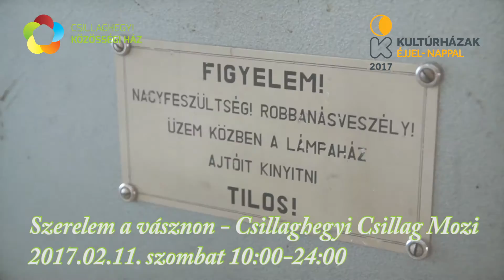Óbuda a kultúra városa Szerelem a vásznon Csillaghegyen 2017.02.11.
Óbuda a kultúra városa Szerelem a vásznon - Kultúrházak éjjel-nappal Csillaghegyen 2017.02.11. szombat 10:00-24:00
A szerelem a világ minden táján más. Vagy mégis ugyanolyan…? A díszlet és körítés változik csak. De vajon így szerettek száz évvel ezelőtt is? Hol a mesés Indiában, hol északi dombok között ragad el a szerelem. És minden történetben ott vagyunk mi is. Ez talán a legizgalmasabb benne… A kultúrházak éjjel-nappal program keretében, a Csillaghegyi Csillag mozi szerelmes filmeket vetít. Úgy itthonról, mint külföldről, északról és délről…
11:00–12:50 Liliomfi (magyar vígjáték, 109 perc, 1954)
13:00–15:00 Hajnali láz (magyar-svéd-izraeli játékfilm, 114 perc, 2014)
15:30–17:30 Bor, mámor, Provence (magyarul beszélő, amerikai film, 118 perc, 2006)
18:00–19:30 Van valami furcsa és megmagyarázhatatlan (magyar vígjáték, 90 perc, 2014)
20:00–21:40 Egy szó mint száz: szerelem (feliratos, dán romantikus vígjáték, 100 perc, 2015)
22:00–00:03 Szerelmünk lapjai (magyarul beszélő, amerikai romantikus film, 123 perc, 2004)
Ezen a napon bemutatkozik a Magyar Filmlabor és a Focus Fox Stúdió. Folyamatos BUSHO (budapest short film festival) rövidfilmvetítés, magyar és külföldi alkotóktól.